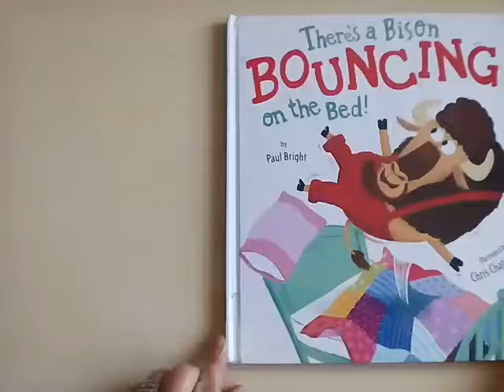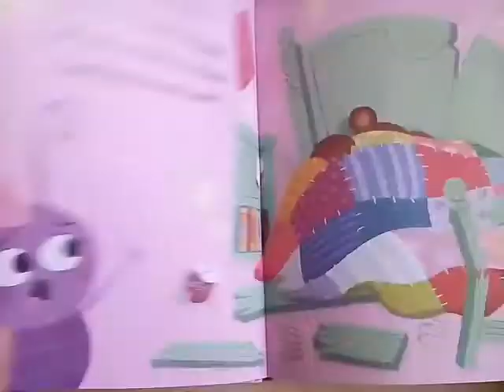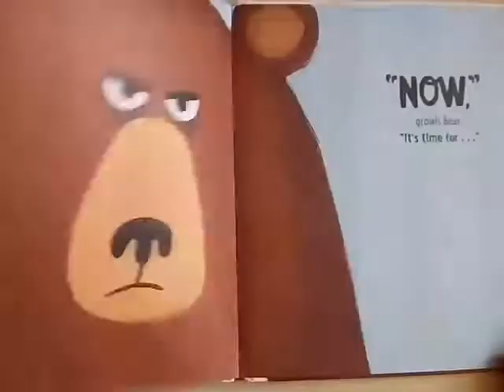There's a Bison Bouncing on the Bed